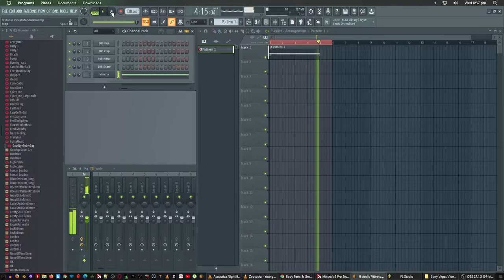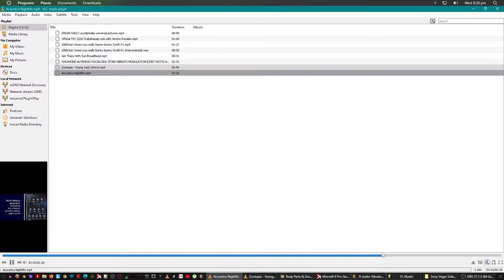fl studio 2022 (ncs release fabric/forge)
(Ø) blockedbusted republic